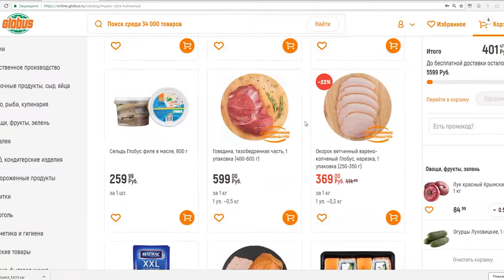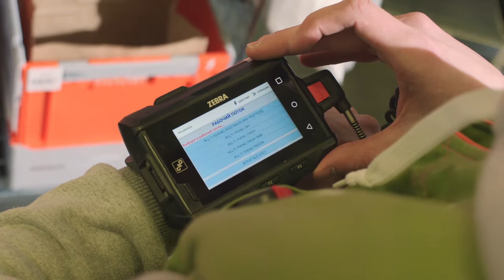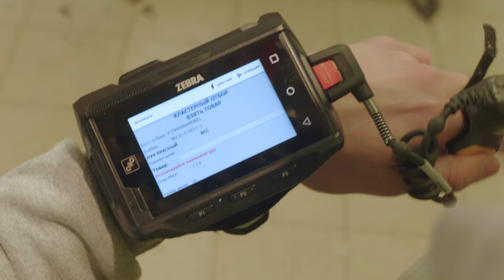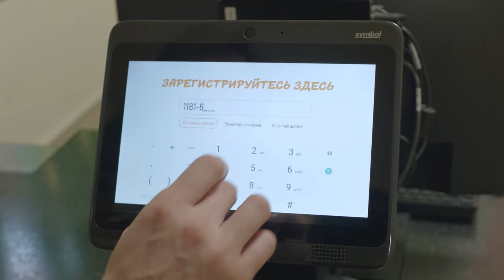Нестандартное использование WMS: автоматизация интернет-магазина сети гипермаркетов Globus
Нестандартное использование автоматизированной системы управления складом позволило организовать работу интернет-магазина торговой сети на базе продукции, расположенной непосредственно в торговом зале гипермаркета.